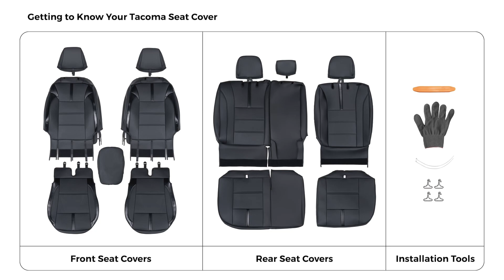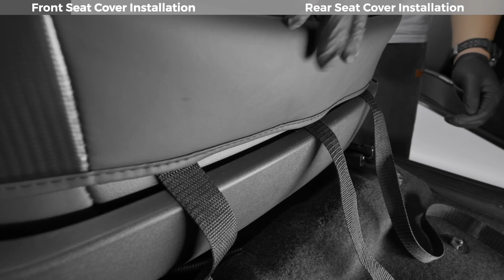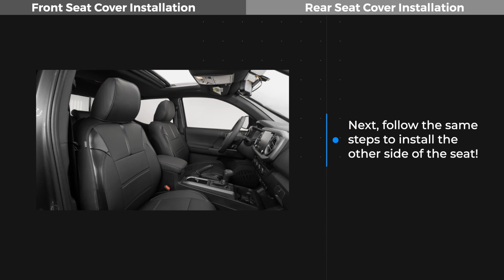Tacoma Seat Covers Installation Video